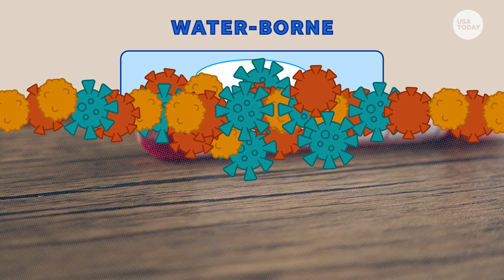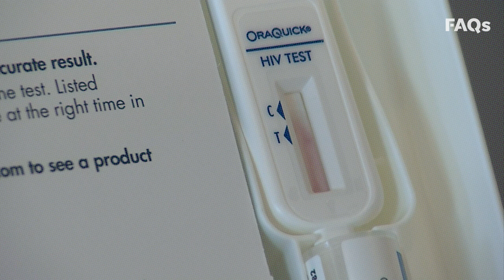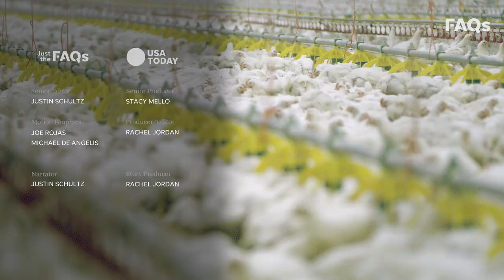Zoonotic diseases, like monkeypox and COVID-19, are on the rise | JUST THE FAQS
From monkeypox to COVID-19, zoonotic disease outbreaks are on the rise. Here’s how viruses spread from animals to humans.